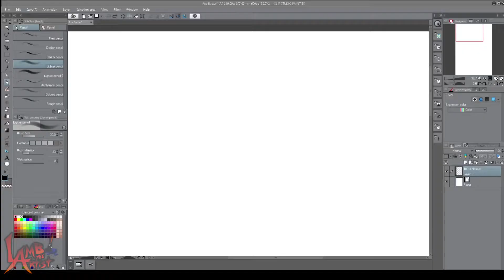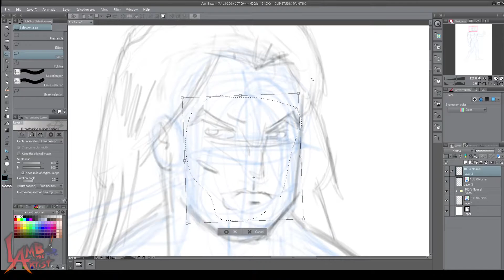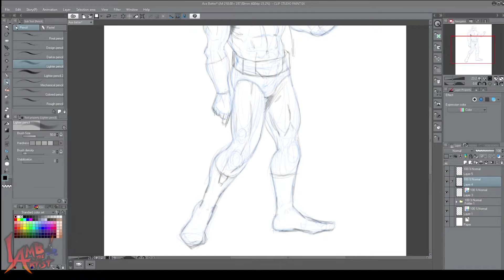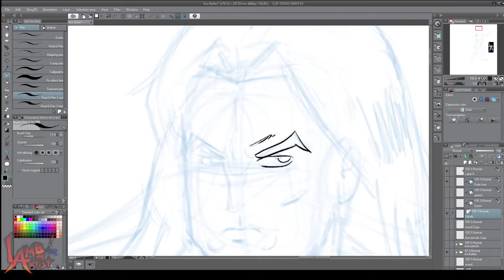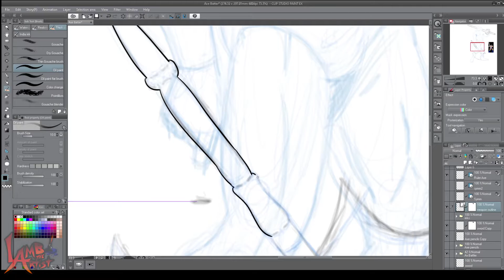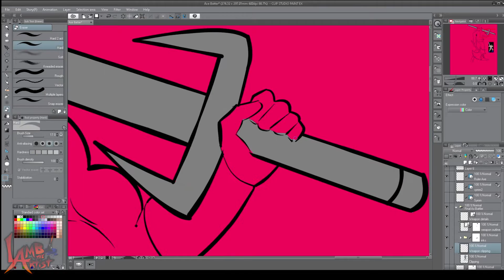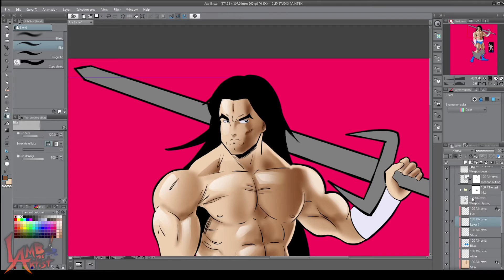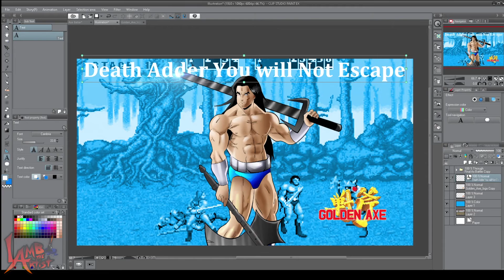Axe Battler Time lapse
This is a time lapse of a thumbnail for our gaming channel. to see that video click here!